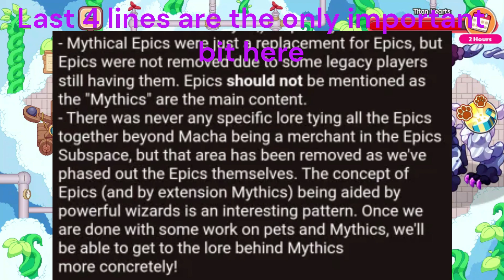Prodigy Math Game | Updates That Prodigy Needs to Add in 2025!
Today we are going to go over some updates that Prodigy needs to add in 2025!

Music is from Prodigy.